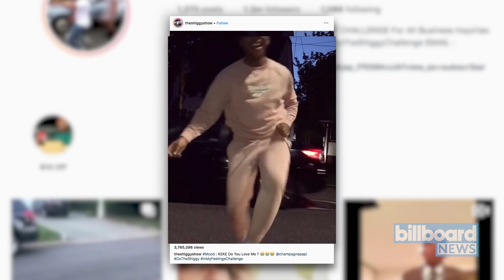'In My Feelings' Drake Dance Challenge Blows Up on Twitter | Billboard News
Drake rules not only the Billboard charts, but all of social media as the “In My Feelings”-inspired dance challenge has led to over 2.3 million tweets so far.